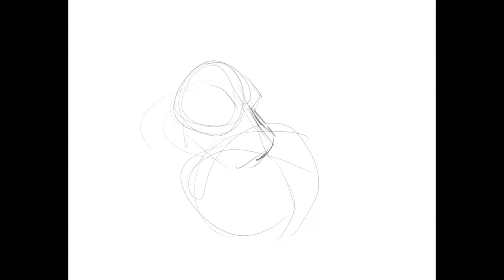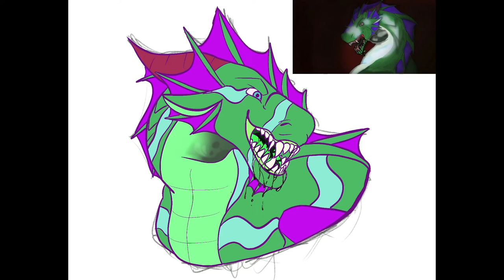Fin Rose son of Queen LillyPad Seed Paint (Redraw)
Song is Burn the stars
Hello every one. I got a early bday gift and I just want to say videos will be out a a lot more often.
My birthday is coming up soon and I would like some ideas of what to do.